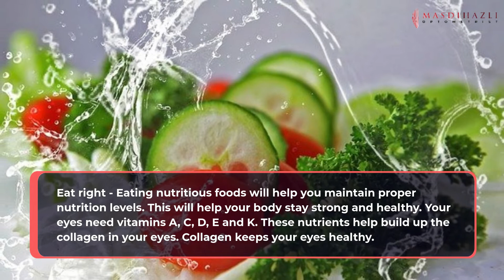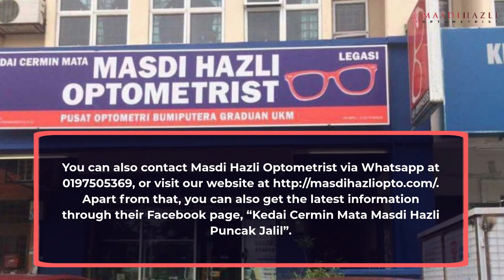From the Desk of Masdi Hazli Optometrist: 10 Tips to Take Good Care of Your Eyes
Are you worried about your vision? If yes, then you should read this article. Here at Masdi Hazli Optometrist, we emphasized the importance of eye care as much as providing solutions to vision issues. There are several ways to improve your eye health.

The human eye is the only organ that has two openings. One is the pupil, through which light enters the eye. Another opening is called the cornea. This is where the image gets focused onto the retina.

Your eyes are very important because they give us our sense of sight. They also play a vital role in maintaining good health. In addition, they help us see clearly and recognize objects.

View the video for some tips to keep your eyes healthy.